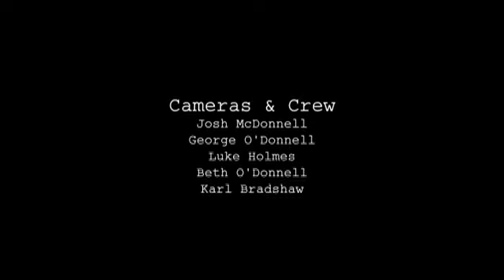Jay Paul Talk Scandals